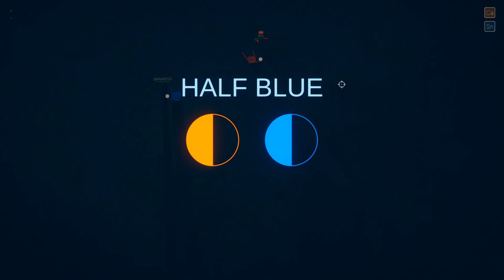Size Matters: The Game | Lets play Rounds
We're taking a break from killing each other in coop games to killing each other in a VS game. Today, we're playing Rounds, form the same creator as Stick Fight: The Game.

Lets play Rounds, Rounds pc gameplay
Watch siblings play Rounds, funny moments, and maybe Gaby wins something.